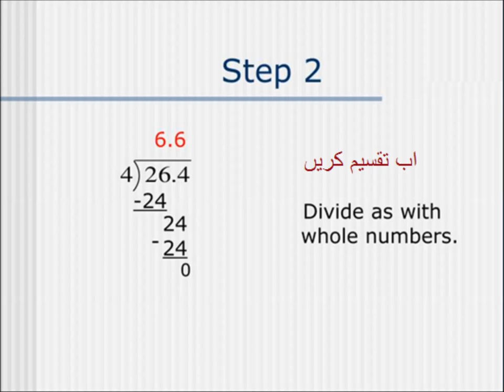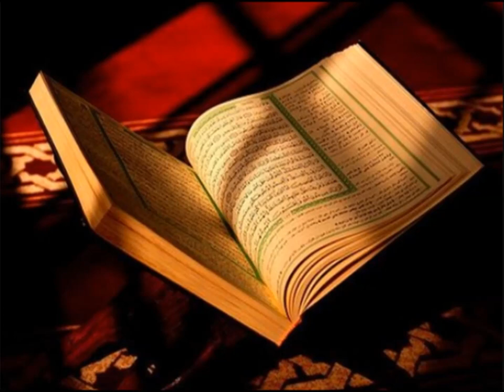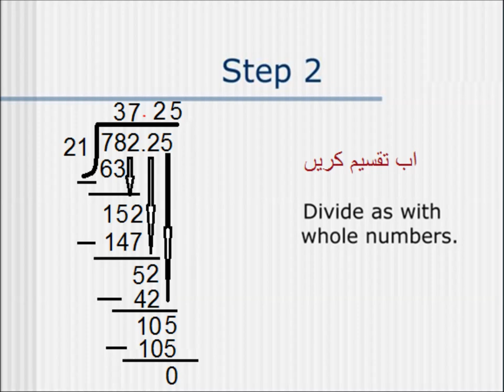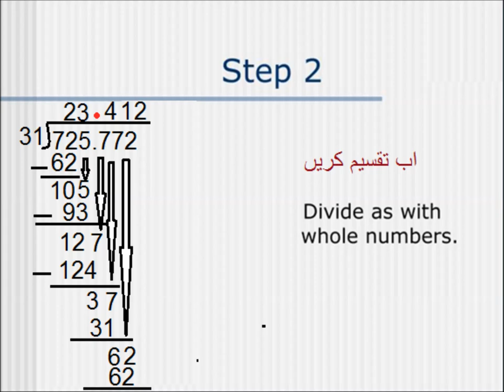Dividing Decimals by whole numbers in Urdu/Primary level/lesson 38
basic math for 5 class in urdu.